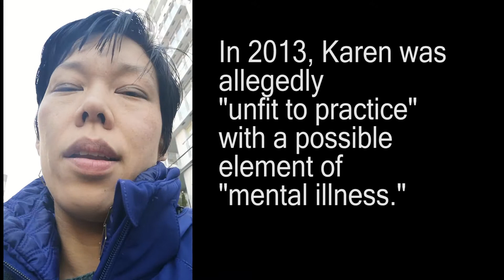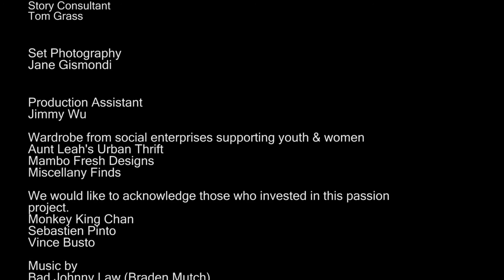FILM festival EDGE UBC 2019 "Beauty in Pain"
Beauty in Pain

Karen Chan

Miguel Angel Helu

This film was created with the purpose of participating in the 2019 Edge Film Festival which is organised by the UBC Nurse  Department.